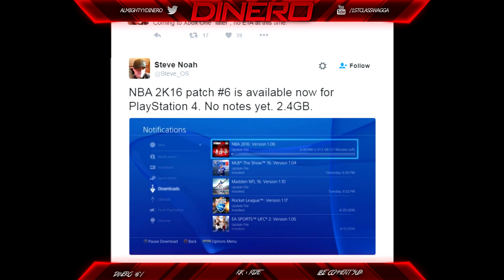NBA 2K16 PATCH 6 GAMEBREAKING NO MORE SPEEDBOOSTING OR BREAK STARTER OR CHEEZE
▬▬▬▬▬▬▬▬▬▬▬ஜ۩۞۩ஜ▬▬▬▬▬▬▬▬▬▬▬▬

Wanna Make thousands off of youtube?

✔HELP A YOUNG NXGGA GET 50 LIKES!✔
✔Help Me Reach  15k ✔

★  MuLaGang The MF'in Team ★

★ Kik : ,pjxe ★

✔2K/MADDEN/PSN : DLLNERO